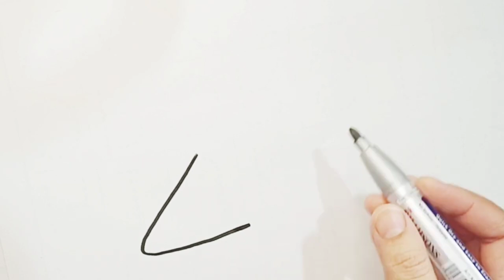How to draw cute ice cream for kids|Ice cream drawing|step by step drawing for kids|How to draw easy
How to draw cute fish for kids| kids easy drawing| step by step drawing for kids| How to draw easy
Hello Kitty Cupcake Drawing| Easy drawing for kids| kids drawing easy| how to draw Hello Kitty easy

How to draw Hello Kitty with heart|Hello kitty love drawing|Easy kids drawing|Easy Drawing for kids
Coloring
Learning To draw
 Paintings for children
Art for kids
4kids
fish drawing easy how to draw fish
hello kitty drawing
kitty drawing
beautiful kitty drawing
cute hello kitty drawing
easy drawings
 drawing
easy drawing
 easy
follow along drawing lesson
hello kitty
cute drawings
drawing easy
cartoon drawings
 hello kitty cupcake drawing painting and coloring for kids
draw tasty cake
cupcake easy drawings
directed drawing
 cupcakes easy drawings
 birthday cupcake easy drawings
 drawing cupcakes easy step by step
Art for kids hub
Drawing
Drawing for kids
Easy drawing
For kids
Kids drawing
kids painting
Drawing videos
Drawings
 Paintings
Drawing easy
Kids drawing ideas
Simple drawing
Drawing easy for kidsEasy painting Painting for kids
Kids
Video for kids
Kids songs
Kids stories
Kida video
 Kids education
Colors for kids
 Kids music
drawing
How to Draw Ice Cream
Let's Draw Ice Cream Together
Easy drawing and coloring for kids
Alphabet
 Easy painting
Easy drawing
 For kids
For child
 4kids
Kids
Child
Drawing easy
 Simple drawing
 Video for kids
 Kids video
 Kids education
Colors for kids
Kids music
 Magicfingersart
Akinart
 Hellomila
 Sandythesticker
Painting for kids
Drawing for kids Easy drawing coloring

coloring
painting
drawing for children
 easy drawing
kids drawing and coloring
cat drawing
 painting for kids
cat drawing for kid
cute cat drawing
painting & coloring
cute drawings
cute drawings for kids
 for kids
drawing videocat drawing easy
abcd
a to z alphabets
 alphabets song
a to z
kids learning
 abc song
 shapes drawing
abcd drawing
educational video
children's song
 teach

 abcd
abcd song
a for Apple b for ball
 abcdefghijklmnopqrstuvwxyz
kids rhymes
kids learning video
abc song

 abcd drawing
learn abcd with colours
colours name
baby song
kids learning video
 nursery & rhymes
lkg & ukg class
abcd abcd
 kids rhymes
 kids song
 abcd rhymes
abcd song
learn abcd
 learn alphabets
learn colors
kids educaiton
 Phonics song
 Alphabets
ABCD
English Varnmala
 alphabets song
 alphabets drawing
abcd kids tv
kindergarten
alphabets
abc alphabets for kids
 abc song
phonics song
numbers
numbers counting
count 123
alphabet song
abc phonics song
abcd song
abcde
numbers song
 learn colors
educational videos
preschool learning videos
 kids learning
 toddler learning
learning for kids
abcd rhymes
shape
shapes
learn shapes for kids
 learn colors
shapes song
 shapes drawing
how to draw shapes
2d shapes
2d shapes drawing
shapes and colours
 educational videos
preschool learning videos
 kids learning
toddler learning
learning for kids
abc song
 colors song
colors for children
shapes
learn colors
shapes song
 educational video
preschool learning videos
shapes drawing
 2d shapes
kids learning
 toddler learning
kids song
toddler video
 alphabet song
 circle,
triangle
 pentagon
 square
learn colors
learn shapes
kids songs
triangle
pentagon
square
circle
heart
star
abc song
kids cartoon
kids videos
shapes, learn shapes for kids, learn colours, shapes song, shapes drawing,  learn shapes

abcdsong